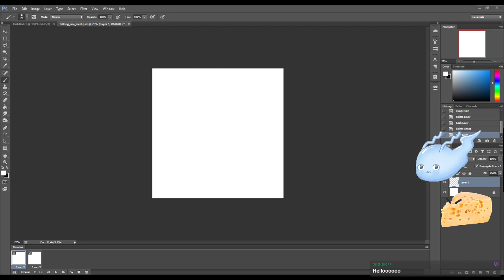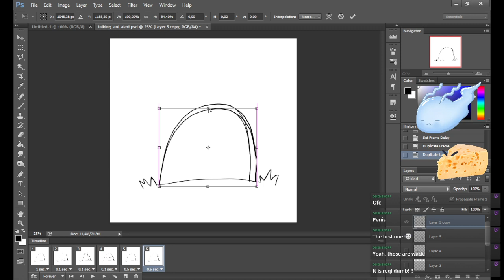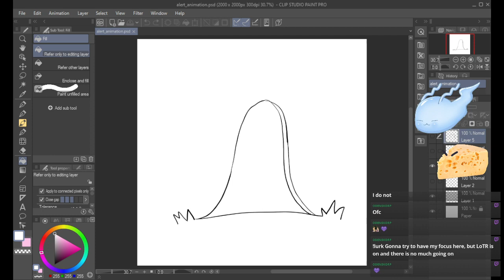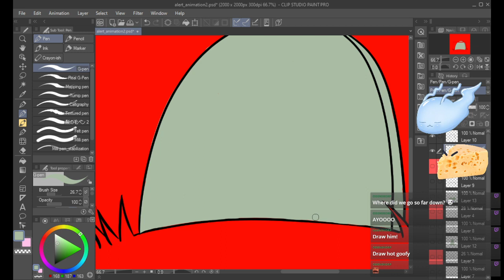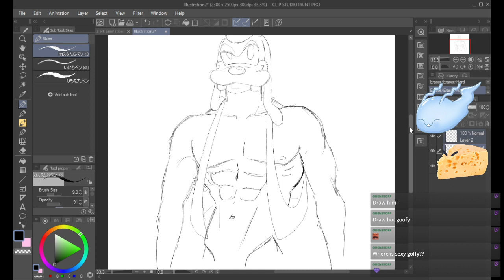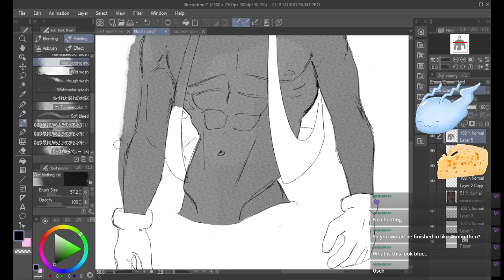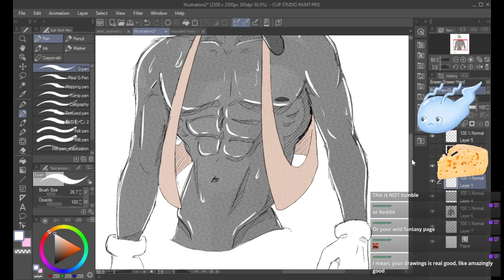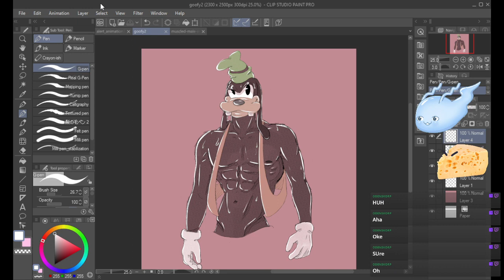A non-animator animates for the channel! (Inktober day 2)